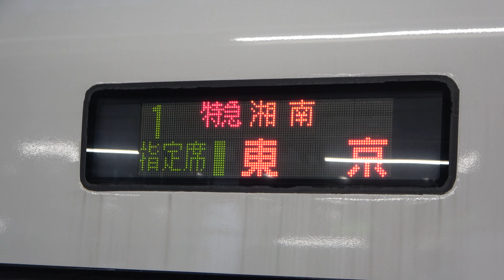2021/03/15 【湘南号一番列車】 湘南2号 E257系 NA-03編成 東京駅 & 大宮駅 | JR East: "Shonan #2" E257 Series NA-03 Set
JR東日本
東海道本線
特急 湘南2号 & 回送
平塚 ～ 東京 ～ 大宮 ～ 尾久
E257系 NA-03編成
東京駅 & 大宮駅
2021年3月15日

特急湘南号の一番列車です。回送で大宮の電留線に入りましたが、この週だけの臨時運用だった模様。